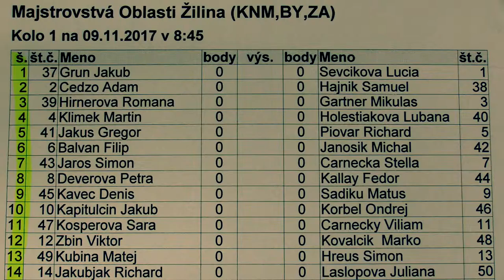1.1. Jakub Grúň - Lucia Ševčíková 0:1